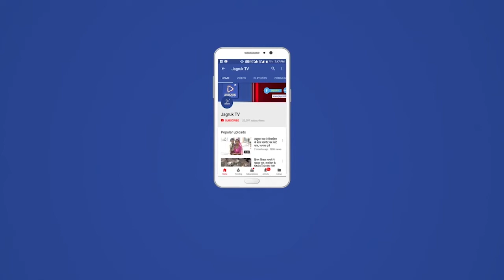सांडेराव : गाजों बाजों के साथ मुक प्राणियों के लिए पीने के पानी के लिए बनाएं अवालें का किया उद्घाटन।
देवतरा ग्राम पंचायत के अधीनस्थ आकदडा गांव में मंगलवार को भामाशाह परिवार की और से भीषण गर्मी में बेजुबान और असहाय पशुओं के लिए लाखों की लागत से बनाएं गये अवालें का उद्घाटन सुमेरपुर विधायक जोराराम कुमावत के अतिथि एवं भामाशाह परिवार के साथ ग्रामीणों की मौजूदगी में विधिवत रूप से पूजा अर्चना व   ढोल धमाको के बीच फीता काट कर किया गया। इस दौरान सुमेरपुर विधायक जोराराम कुमावत के कहा कि पशु-पक्षी प्रकृति का एक महत्वपूर्ण अंग हैं,इनके अस्तित्व को बचाना हम सभी की जिम्मेदारी हैं,यदि पशु-पक्षी खत्म हो जाएंगे तो मानव जीवन का भी चक्र बिगड़ जाएंगा और इंसानो का रहना भी मुश्किल हो जाएगा।गांव के समाज सेवी शिवपाल सिंह राणावत ने कहा कि गांव में भामाशाह मोहनलाल भीमराजजी  बागरेचा कुमावत परिवार की और से 1 लाख 31 हजार रुपए की लागत से गौमाता एवं मुक प्राणियों के लिए इस भीषण गर्मी में बेजुबान और असहाय पशु-पक्षियों के पानी पीने के लिए एक अवाला बना कर व्यवस्था की गई है,साथ ही इसमें हमेशा पुर्ण व प्रयाप्त मात्रा में पानी उपलब्ध हो उसकी भी जिम्मेदारी लेने के लिए ग्रामवासीयो की और से चुनरी साफा पहनाकर फुलमालाओ से बहुमान किया गया। इस दौरान सरपंच छगनलाल मीणा,तेजसिंह राजपुहित,सुमेरसिंह राणावत,साबिर मोहम्मद सिलावट,बाबुलाल,खिमराज कुमावत,ओटाराम,जयंती लाल,रमेश कुमार सहित बड़ी संख्या में ग्रामीणजन उपस्थिति थे।